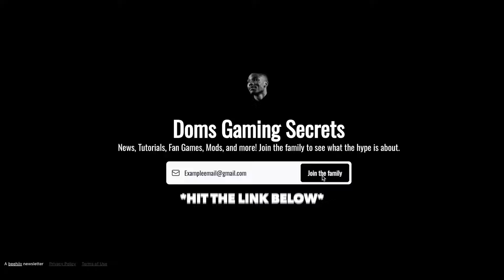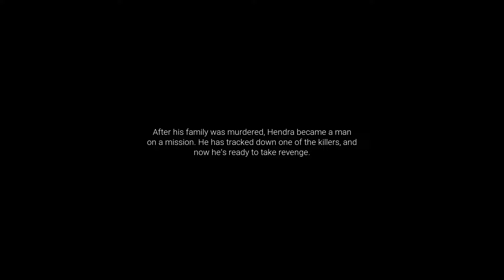ACTS OF BLOOD Is The BEST INDIE FIGHTING GAME OF 2024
SIGN UP TO LEARN ABOUT News, Tutorials, Fan Games, Mods, and more! Join the family to see what the hype is about.

In this video I will be showing you Acts Of Blood,Acts Of Blood Demo,Acts Of Blood Gameplay,Acts Of Blood Walkthrough Part 1,Acts Of Blood Ending,Acts Of Blood Full Game,Campaign and much more!!